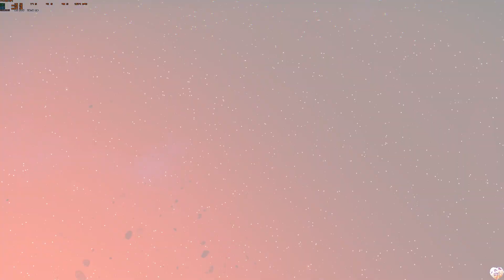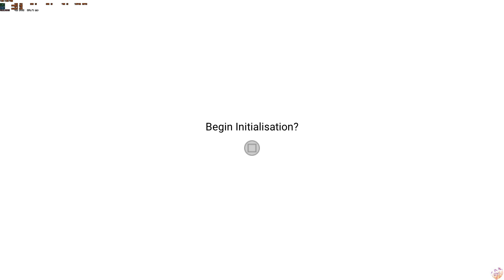NO MAN'S SKY: The Point of No Return? - The Purge - Part 8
Hello World!
The journey continues and finally, we have reached the point of no return as this video shows the progression of the Artemis questline shown raw and unedited, including all the mishaps, funny stuff  and whatnot. As usual, leave me comments, I'd like to read them! ^__^
- L
"I have found you, my one and only star. I would never want to be away from you...not even a nanosecond of a single day. You are here...in my heart...inseparable...boundless...to infinity and beyond!" - Ellecious, Inextinguishable Flame -